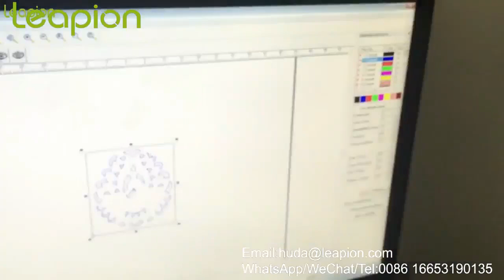Fiber laser marking machine cutting silver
Leapion Machinery is a manufacturer of fiber laser cutting/marking/welding/cleaning machine,CO2 laser machine and CNC router with more than 12 years of production in China.